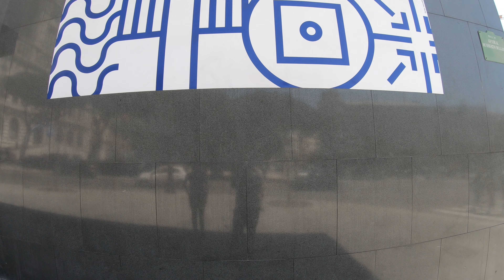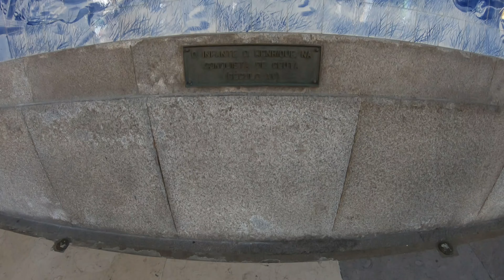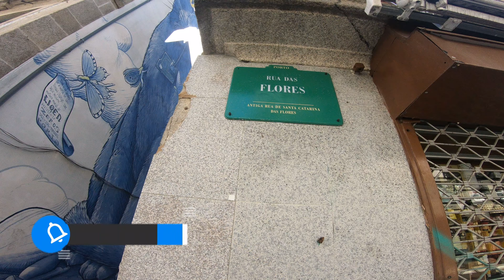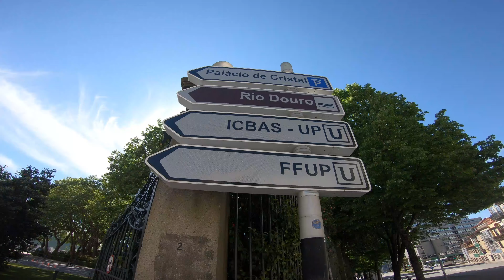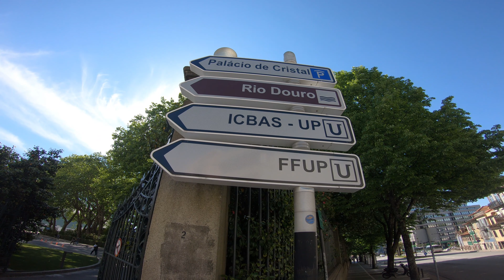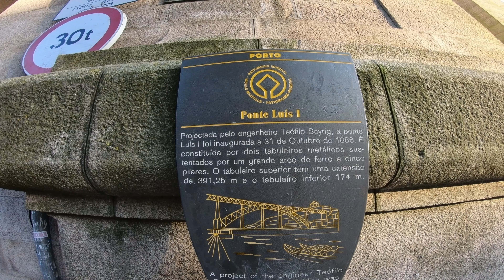PORTO EM PORTUGAL - Ruas, pontos turísticos, casas, comércios, restaurantes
No vídeo de hoje nós mostramos os melhores e mais belos pontos turísticos do Porto - Portugal, e deixamos uma belíssima surpresa para vocês no final do vídeo ... Então venha conosco e descubra mais esse incrível local chamado Porto :)